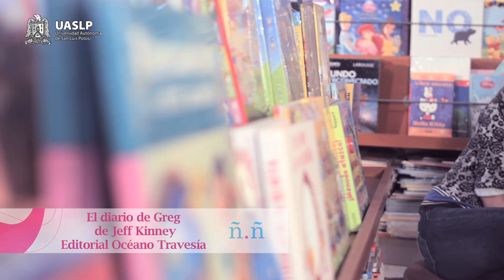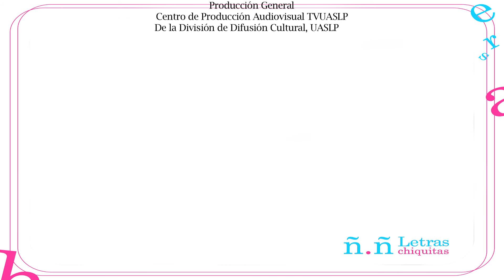Diario de Greg - Reseña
Irma y Darel comentan Diario de Greg de Jeff Kinney
Editorial: OCEANO TRAVESÍA

Janett Morales
Dirección
Adrián Ibelles
Guión
Óscar Ramírez/ Adrián Ibelles
Producción
Carlos Buendía
Cámara
Janett Morales
Edición y Postproducción
Sandra Velázquez
Imagen

Arq. Fermín Villar Rubio
Rector
Lic. David Vega Niño
Secretario General
LCC. Cynthia Valle Meade
Jefa de la División de Difusión Cultural
Dr. Rodolfo González Barrera-Cruz
Coordinador Televisión Universitaria

Centro de Producción Audiovisual TV UASLP